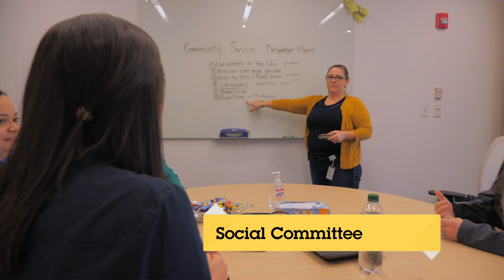Advice to prospective Axis employees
Looking to start fresh with Axis? Hear advice from some of our employees on what to do when you’re getting started with us.